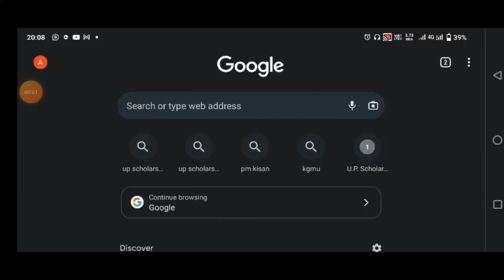PM kisan 13th installment date 2022 | PM kisan latest news | PM kisan ka paisa kab aaega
PM kisan 13th installment date 2022 | PM kisan ka paisa kab aaega | PM kisan latest news | pm kisan yojana 2023

pm kisan nidhi yojana ka paisa kab aaega
pm kisan ka paisa kab tak aayega
pm kisan yojana next installment date